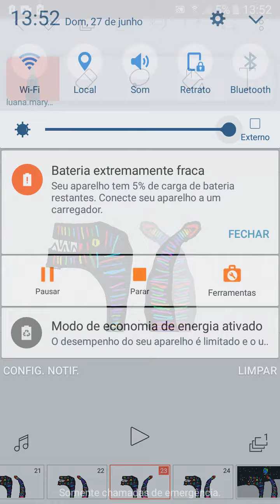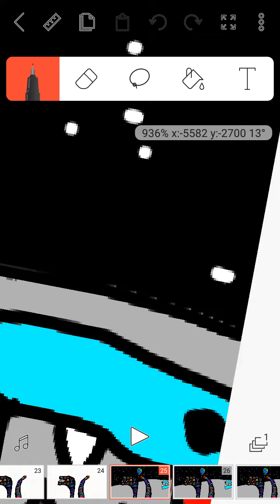um video que fiz de raptor pg no flipa clip'-'